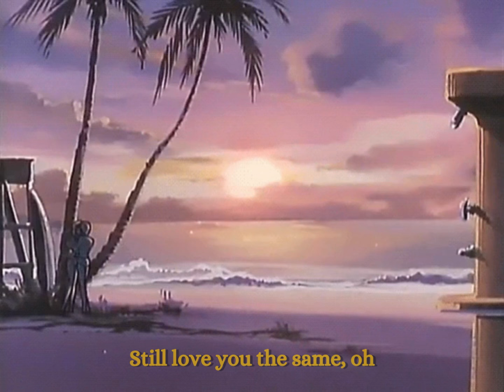slchld - are we still a... ? (lyrics)